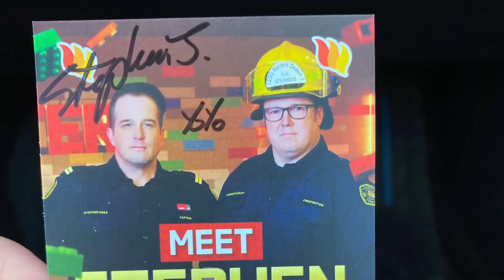Brick Bin shopping haul ￼